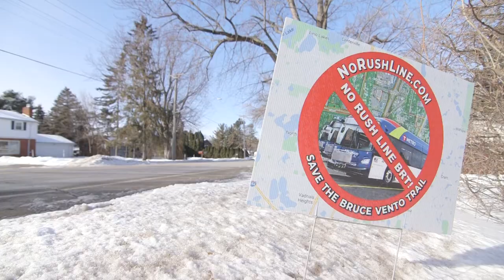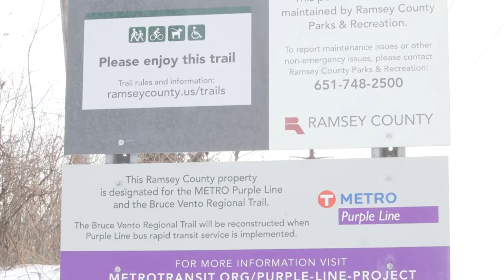Purple Line in White Bear Lake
White Bear Lake business owners and residents, and a Ramsey County Commissioner, also a resident, discuss why they either support or oppose the project.